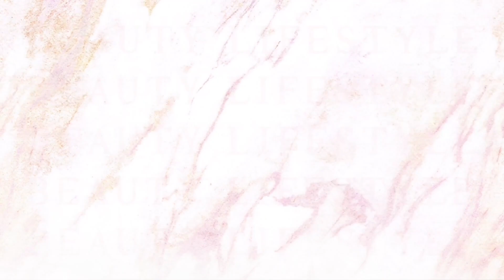How to maintain your mini twist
Hi guys today I shampooed and conditioned my mini twist. Have you ever shampooed your mini twist. I hope you enjoyed this video.